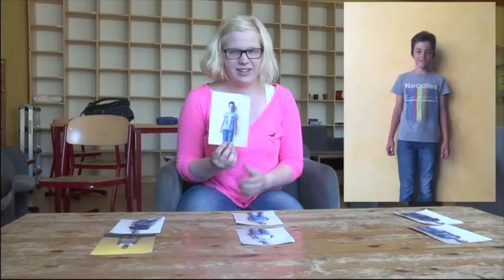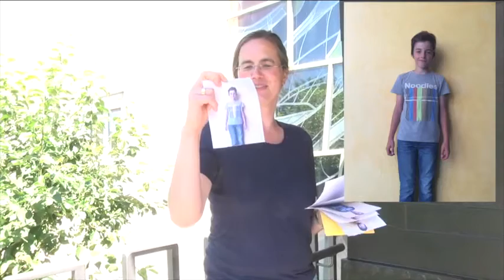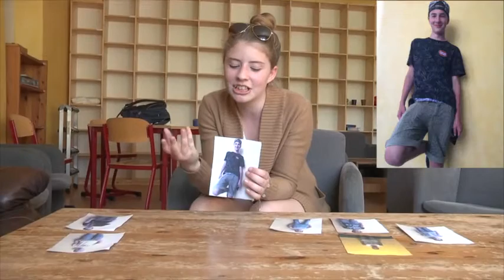Kleiderstile am EGM - Was gefällt euch?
Welche Kleidung gefällt euch, welche Stile gehen gar nicht? Mit der Kamera haben unsere Autoren euch zu eurem persönlichen Geschmack befragt.